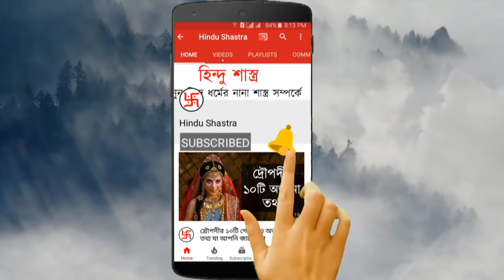ছেলেদের যে ৭টি গুন মেয়েদের সবচেয়ে বেশি আকৃষ্ট করে ছেলেরা অবশ্যই দেখুন !